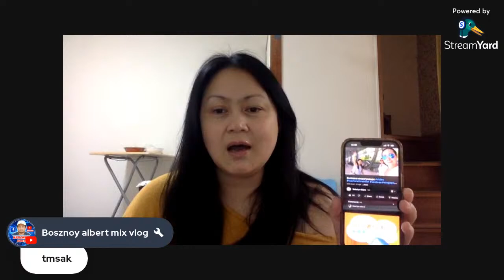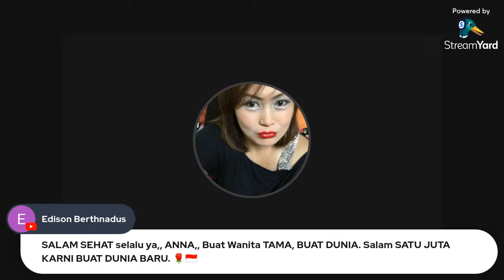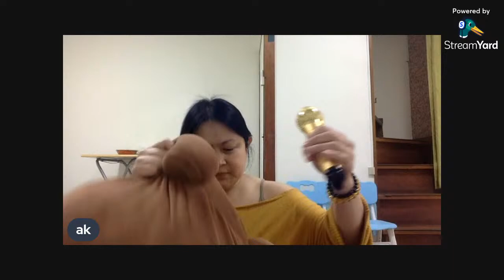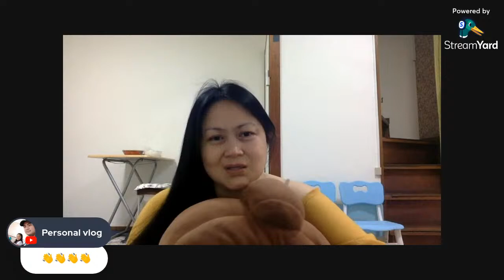Chill Good vibes Saturday💕🍀Join and gain Friends